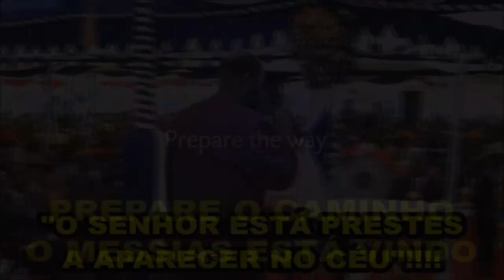VISÃO DO SOM DA ÚLTIMA TROMBETA E A VOZ DO ARCANJO PROFETA DAVID OWUOR